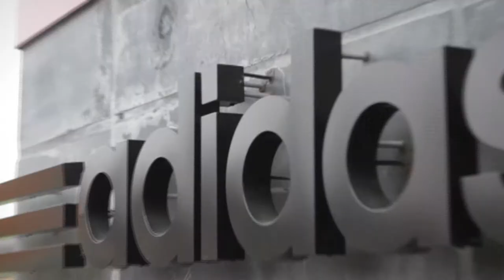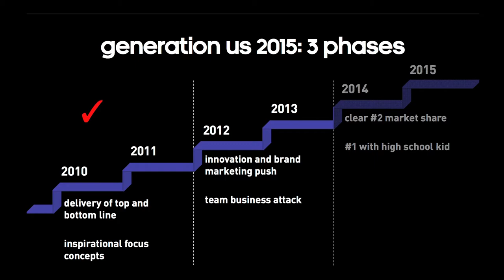Adidas: 2013 Mayor's International Business Award, Foreign Direct Investment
In the 20 years since this German company committed to Portland, Adidas has become a star of our athletic and outdoor industry cluster. Its North American headquarters is in the heart of the city, where 900 employees working in design, sales, operations, information technology, finance, marketing, human resources and more, contribute to its global operations.  With 200 hires just in the past year and a jobs multiplier effect thanks to its work with Portland's leading independent contractors and service providers, Adidas makes a significant contribution to the local economy. Just as important, the company cultivates a strong community presence, partners with schools and nonprofit organizations, and demonstrates its invaluable commitment to developing the next generation of talent here in Portland.

Video produced by John Cárdenas and Anne Mangan at the Portland Development Commission.